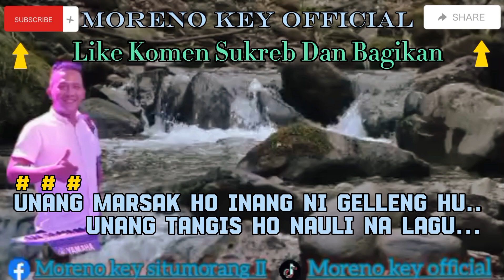karaoke marmanda kunci cowok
karaoke lagu batak
judul marmanda
cipt serli napitu
karaoke moreno key official
kunci cowok cis=do